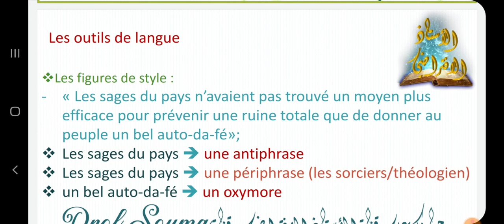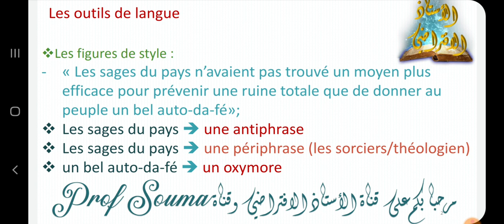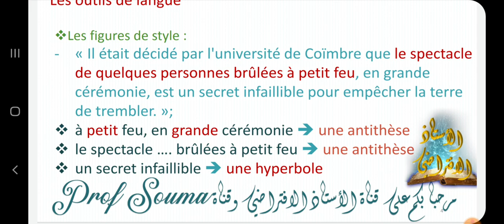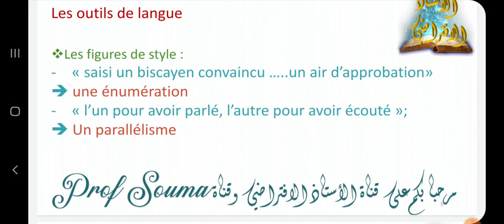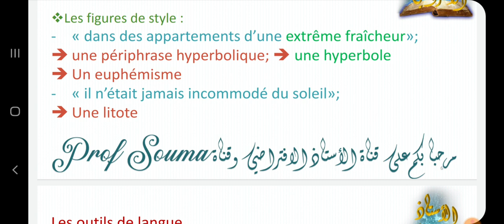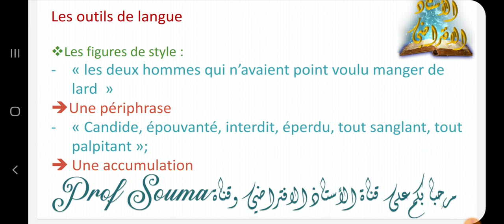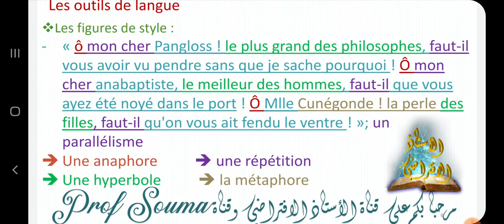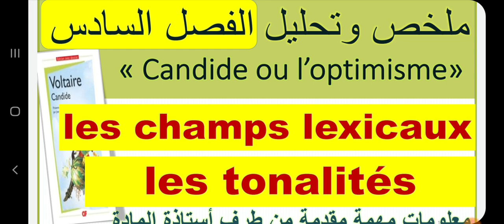les figures de styles et les procédés de l ironie dans le chapitre 6 candide شرح وتحليل الفصل السادس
les figures de style candide
figures de style candide chapitre 1,
figures de style candide chapitre 3,
figures de style candide chapitre 2,
figures de style candide chapitre 6,
figure de style candide,
figure de style candide chapitre 1,
les figure de style candide,
figure de style candide chapitre 3,
figure de style candide chapitre 2,
les figures de style candide chapitre 3
analyse de chapitre 6 candide,
analyse du chapitre 6 candide,
analyse du chapitre 6 de candide,
analyse chapitre 5 candide,
candide chapitre 6 analyse
la focalisation
l'énonciation
la tonalité le discours directs
résumé chapitre 5 candide ou l'optimisme,
chapitre 5 candide,
toutes les figures de style dans le chapitre 5
candide chapitre 2 figure de style,
candide voltaire chapitre 2,
chapitre 2 de candide,
candide chapitre 3,
le chapitre 2 candide,
chapitre 2 candide,
candide chapitre 3,
chapitre 2 candide,
3arabiya bac libre